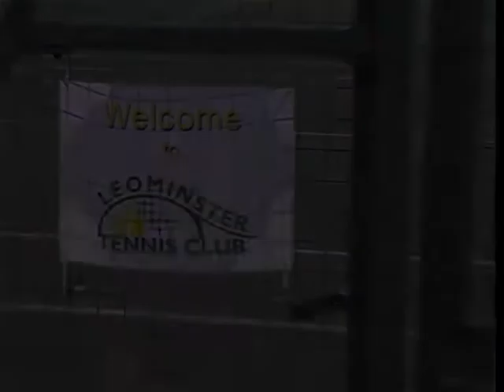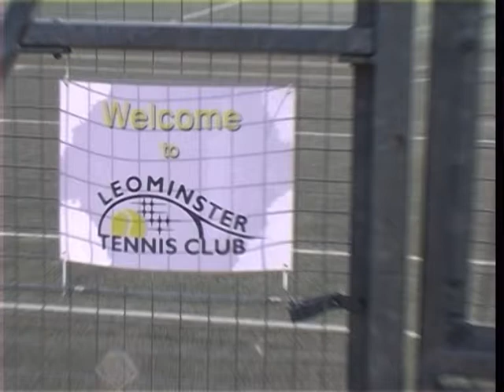Opening the Gates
A short video celebrating the partnership between the ECHO disability charity and Leominster Tennis Club. LTC are now recognised as the most inclusive club in Herefordshire, having become Special Olympics accredited. Here we see ECHO participants playing tennis at the club and we hear from Club Chair Graham Morris, discussing their approach to inclusion...